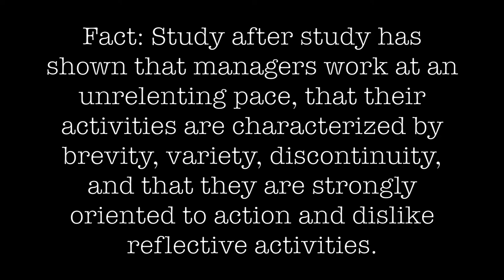Group 5 Design Challenge